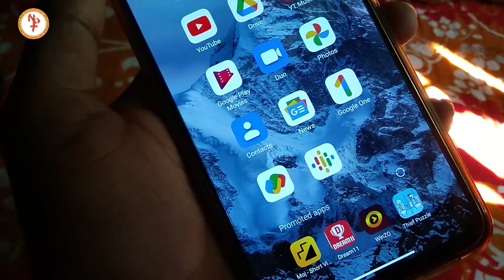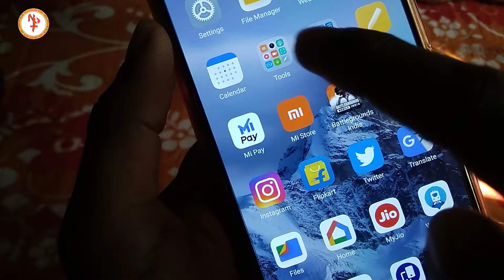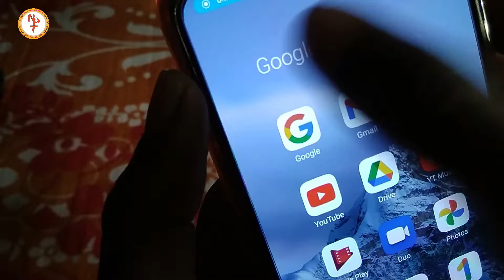How to Remove Promoted Apps in Mi /Redmi Mobile in Bangla | Redmi Ads Problem Solve